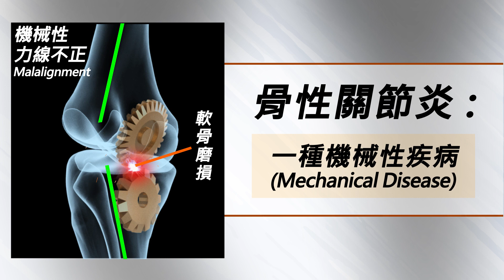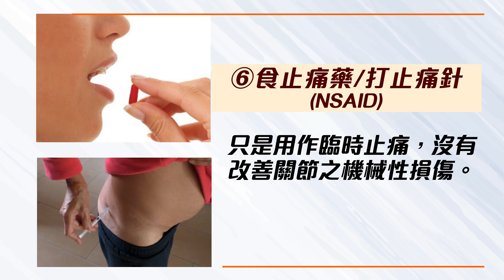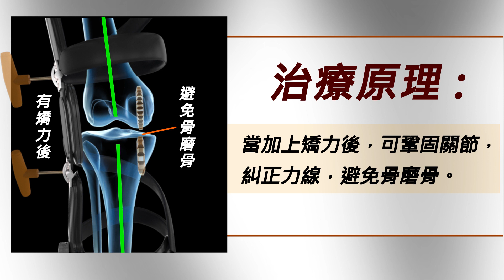治療"O"型膝痛之8大謬誤與迷思(K39d)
骨性關節炎不是一種代謝性疾病，而是一種機械性疾病。
因"O"形膝是機械性力線不正導致軟骨磨損，造成骨性關節炎。
以下是治療"O"形膝痛之8大謬誤與迷思，針灸，冰敷，鞋墊，
水療，葡萄糖胺，食止痛藥或打止痛針，關節內注射，
膝關節鏡灌洗清創手術，

以下是有科學根據之治療"O"形膝痛方法，體外人工關節，即矯形器K39d，佩戴後，沒有加上矯力，就會骨頭碰骨頭，當加上矯力後，可鞏固關節，糾正力線，避免骨頭碰骨頭，佩戴後，無痛行走，享受人生